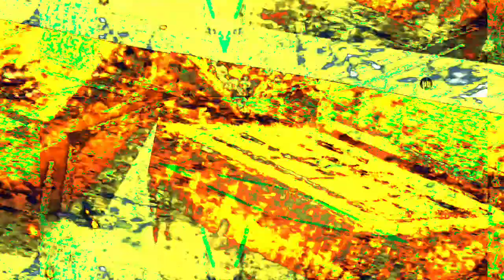[EPILEPSY WARNING] Movie 22 11 30 00h39m18s *Photosensitivity Warning*